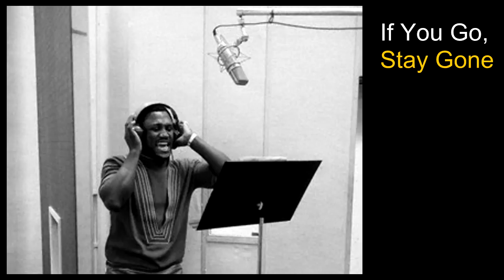Joe Frazier - If You Go, Stay Gone.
Pretty rare song with Joe Frazier the Former Heavyweight Champion.